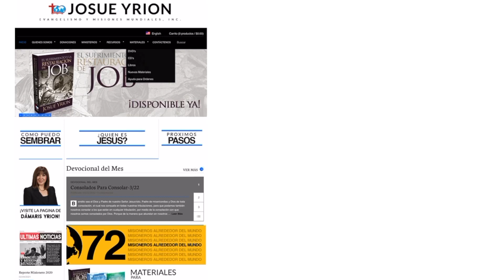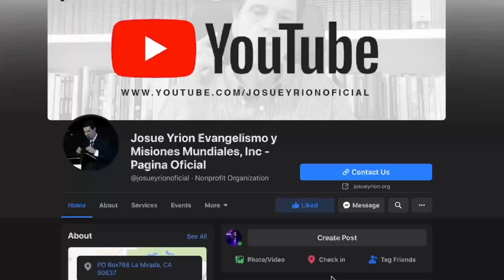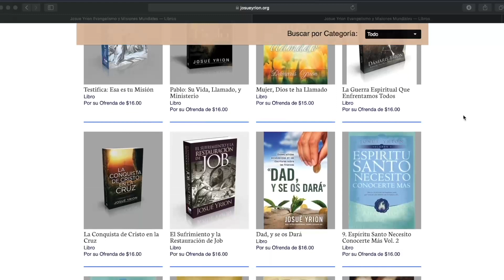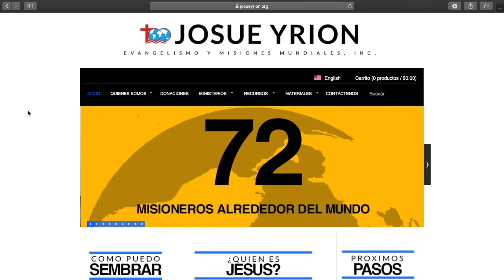El que cree estar firme, mire que no caiga Damaris Yrion